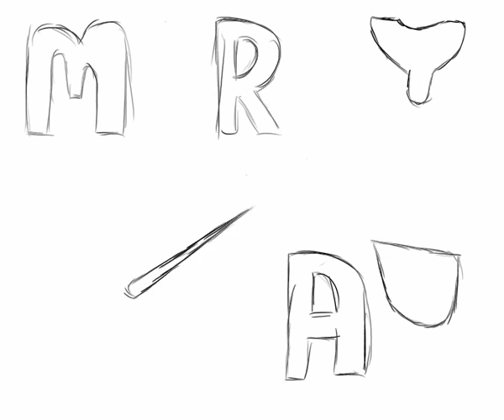MerryXmas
Bored, today. Made with Plastic, Animation, Paper.